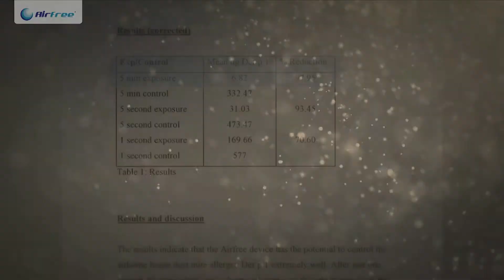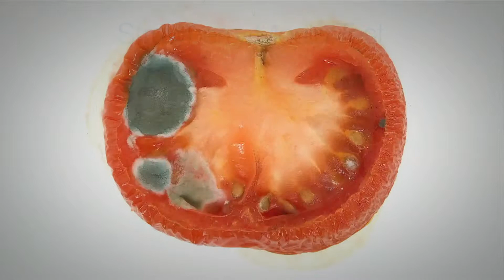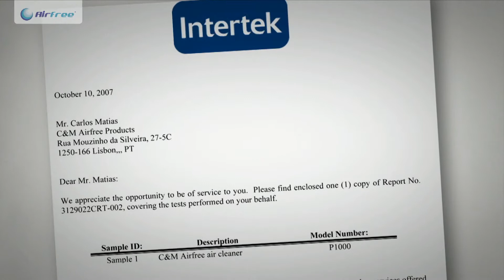Purificatoare de aer Airfree